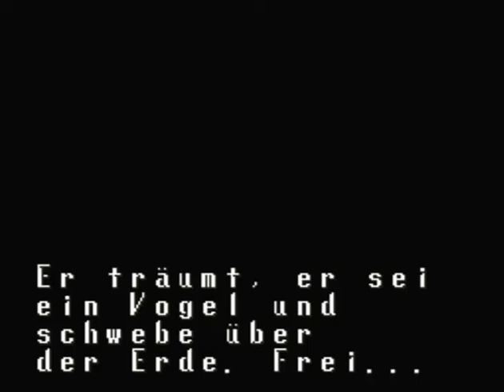Let's Play Terranigma, Teil 53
Ende...